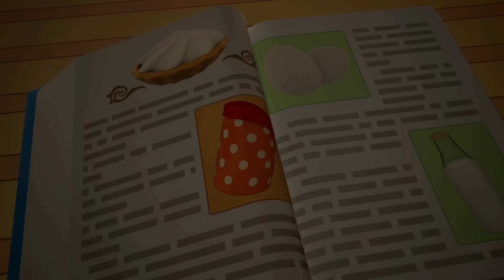Leo the truck & surprise eggs. Street vehicles. Car cartoons full episodes & learning baby cartoons.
Try our new learning baby cartoons and full episodes of car cartoons for kids in English on our official channel! Let's find all surprise eggs and build new street vehicles and trucks for kids with Leo and his funny friends!

00:00 - Leo and the surprise eggs
07:36 - Leo and a fountain
13:51 - Leo and a moon rover
21:45 - Leo and new swings
28:49 - Leo and a lamp
36:04 - Leo and a photo camera
43:15 - Leo and a ferry
50:16 - Leo and friends have fun